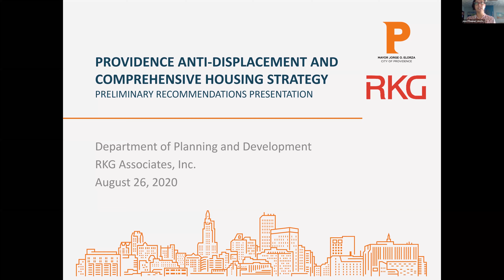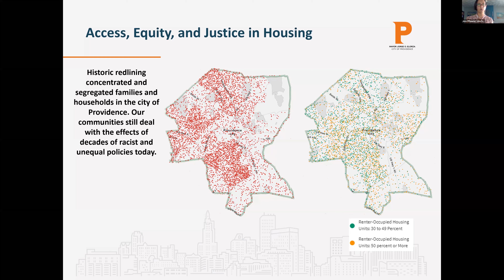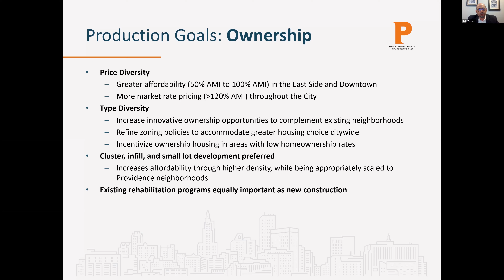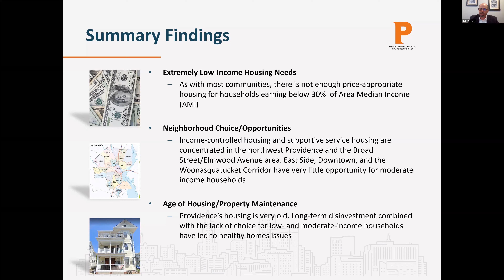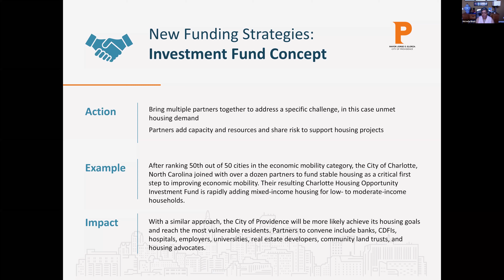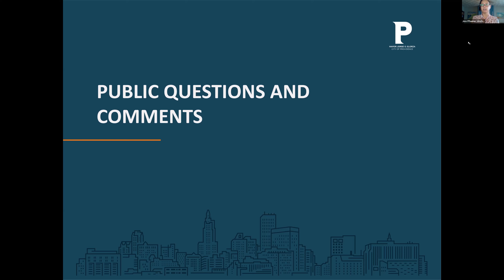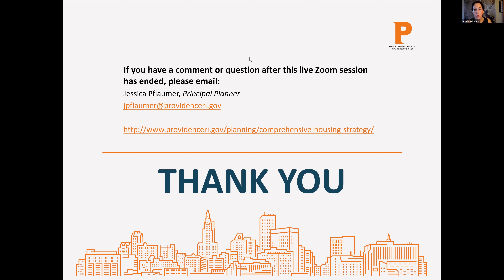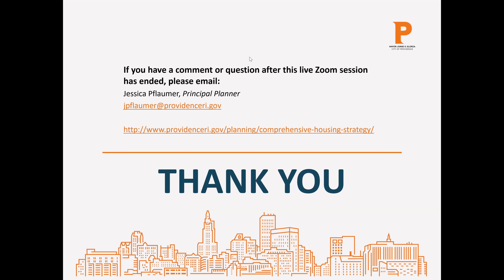Providence Anti-Displacement and Comprehensive Housing Strategy